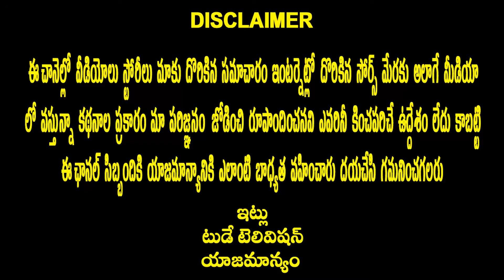Today Gold Price In India | 17-05-2021 |TodayGold Rate|GoldPrice |Vizag |Hyderabad||TodayTelevision